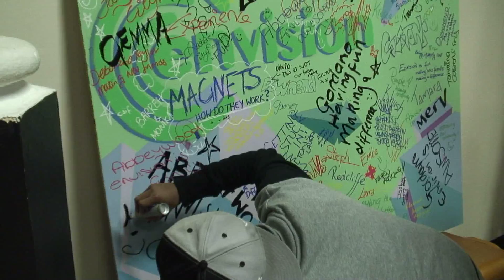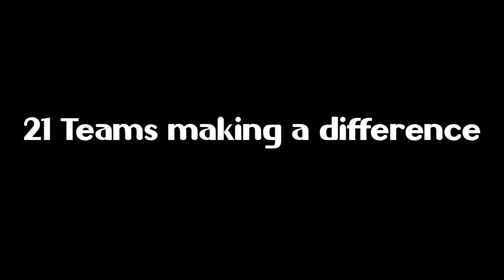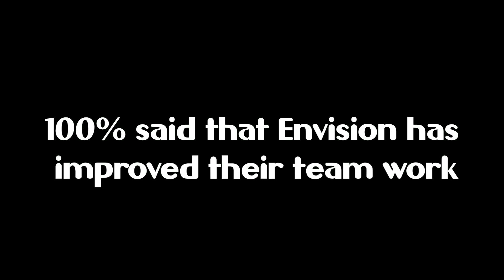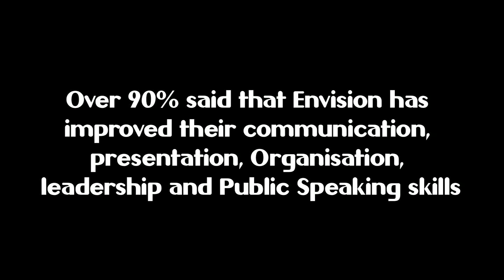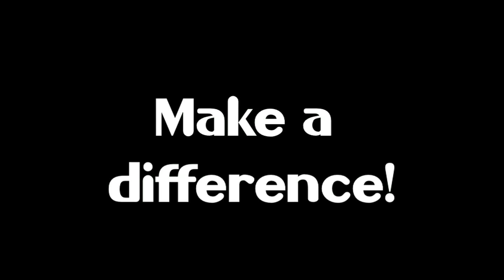First year in Bristol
A celebration of Envision's first year in Bristol! 12 schools, 21 projects and over 3,000 hours volunteered.